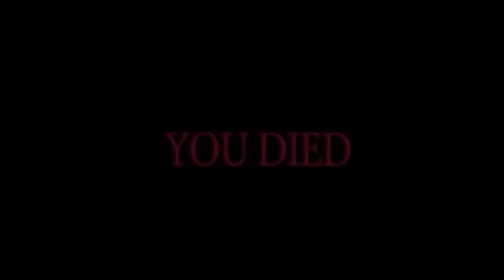Deleted video from squid time